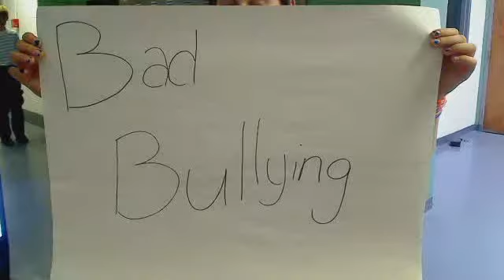MsDowst's webcam video November 29, 2010, 11:24 AM